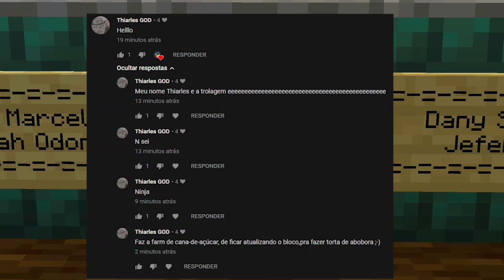TROLLANDO O DLEEEEETINHO !!! / Nosso Mundinho #23